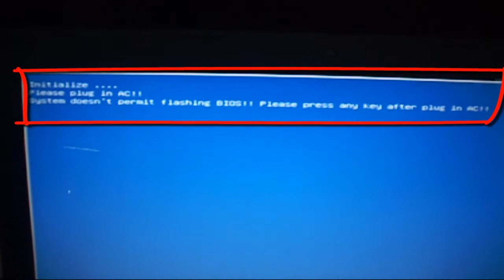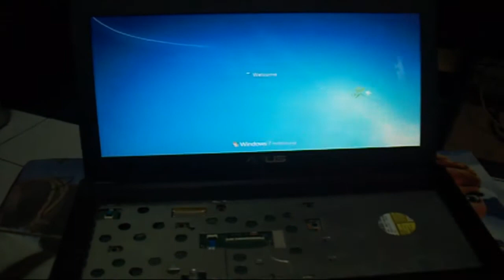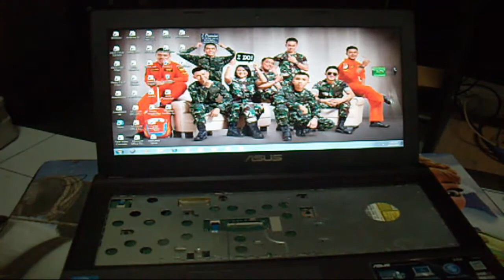Cara Mengatasi Laptop Tampil Flashing BIOS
Dalam video tutorial ini, mempraktekan bagaimana cara Mengatasi Laptop Tampil Flashing BIOS. Dan tentunya dapat dilakukan dengan mudah.